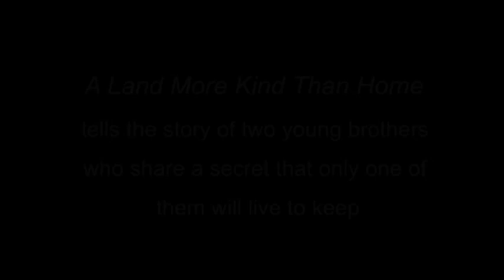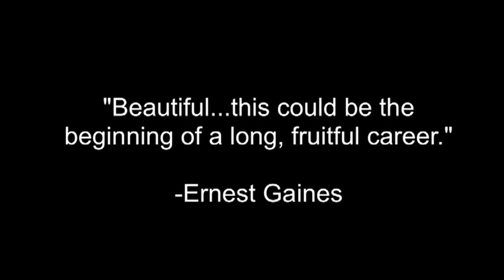Wiley Cash discusses his debut novel A Land More Kind Than Home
Debut novelist Wiley Cash discusses his forthcoming novel A Land More Kind Than Home—a mesmerizing literary thriller about the bond between two brothers and the evil they face in a small western North Carolina town. A Land More Kind Than Home is reminiscent of the beloved novels of John Hart, Ron Rash, and Tom Franklin.  Available wherever books are sold April 17th.